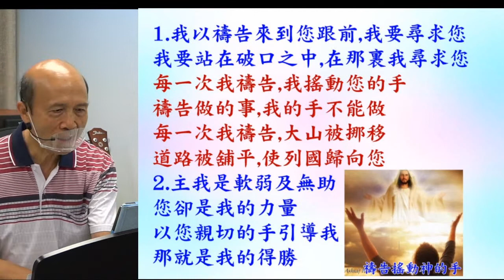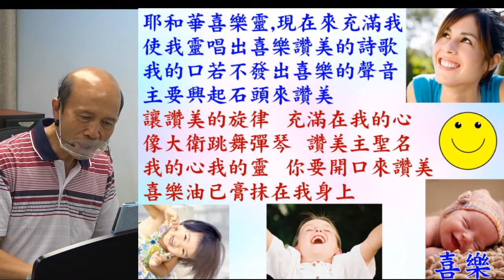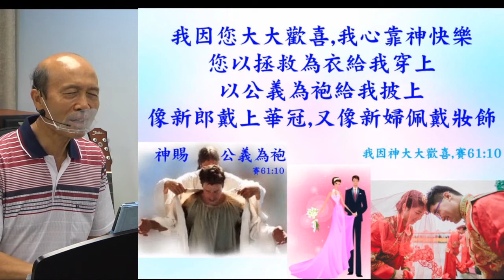葉牧師帶領敬拜帶領弟兄姊妹進入神強烈的同在 2022.10.02 (a)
訂閱和按旁邊的鈴🔔。

1．2:30至3:50：互動性崇拜，用深入查經的方法，一方面帶領眾人敬拜神，也幫助大家學習釋經，有點像我們的ZOOM釋經聚會。
2．4:00至5:30：侍奉操練課程，最後有服事禱告。

請肯定戶口名字是：Global Fire Missions Ministries Limited.

1. 與主的關係：怎樣建立與主相愛的關係，怎樣從主的愛得力，怎樣深信神的供應和計劃。
2. 處理生命：怎樣不被人、罪、負面思想情緒和潛意識、婚姻和生活的問題、和侍奉的問題影響。
3. 進入不同層次的侍奉：侍奉可以由簡單的生活見證，到建立別人的靈命，或進入策略性的侍奉。

《輕鬆得勝》的特色：
1. 一目了然：簡單知道怎樣處理和發揮生命。
2. 有實際可行的方法：我和很多人曾20年實際地應用。
3. 可以輕鬆喜樂地得勝：可以在恩典中輕鬆喜樂地處理任何問題，不需要在壓力下成長。因為耶穌的軛是容易的，而神喜悅我們任何真心的努力。
4. 活出《輕鬆得勝》並不太難：處理和發揮生命並不是遙不可及。